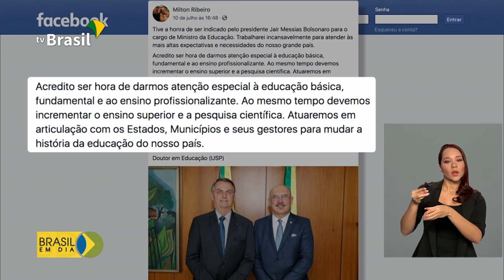Presidente cumpre quarentena no Alvorada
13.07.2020 - O presidente Jair Bolsonaro segue em quarentena na residência oficial. Ele foi diagnosticado com Covid-19 na semana passada.